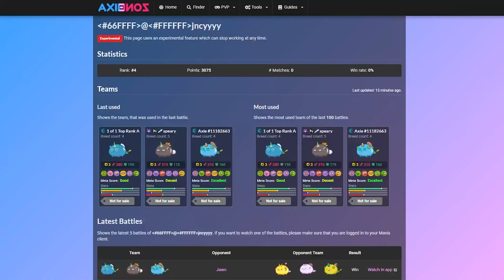RANK 8 | ESSE BACKLINE COM LUNGE DESTRÓI QUALQUER UM | 3063MMR | Axie Infinity Gameplay Season 20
TIMESTAMPS:

0:00 - Intro
0:09 - Front Preço
0:14 - Mid Preço
0:21 - Back Preço
0:27 - Game 1
1:43 - Game 2
4:06 - Game 3
06:21 - Game 4